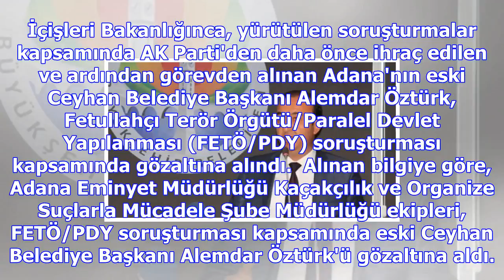Görevden alınan belediye başkanı gözaltına alındı!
İçişleri Bakanlığınca, yürütülen soruşturmalar kapsamında AK Parti'den daha önce ihraç edilen ve ard...